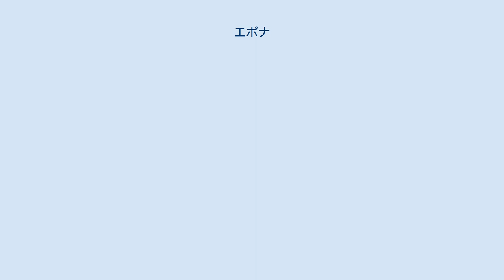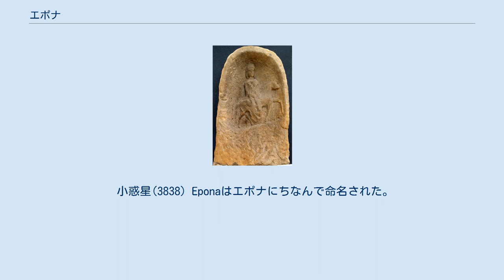エポナ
フランス、モゼル県フレマンで発掘されたエポナの像 エポナ（Epona）は、ケルト神話、ローマ神話における、馬・ロバ・ラバなどの女神。
ユウェナリス（『風刺詩集』）やアプレイウス（『転身物語』）、テルトゥリアヌス（『弁明』『異教徒について』）、ミヌキウス・フェリクス（『オクタウィウス』）がエポナ信仰に言及している。
 その名前は「ウマ科の動物」を指すケルト語 Epu から派生している。
馬の守護神であり図象では横に乗った乗馬姿か馬の間で玉座に座った女性の姿で表される。
図象にはコルヌコピアや果物の籠を持った姿や子馬を従えた姿もあらわされるため、豊かさや多産といった豊饒の女神の側面も指摘される。
エポナは馬や騎手、馬丁のみならず旅人や死後の世界の旅の守護者でもあり、死後の世界との関係も指摘される。
 エポナはケルトにおける馬や騎兵の社会的位置から厚く信仰され、ガリアだけでなくイベリア半島やグレートブリテン島、イタリア半島北部、ドナウ川流域などでもその信仰はみられた。
 そもそもは馬の姿であったものがガリアへの古代ローマの影響の下で人の姿をした女神として信仰されるようになったといわれる。
女神エポナはローマ軍の補助軍の騎兵たちの間でも信仰され、12月18日の祭礼の日はケルト由来の神では唯一ローマ暦に取り入れられた。
 図象は現在のフランス東部で多く発見され、このあたりが信仰の中心であったと考えられている。
ガイウス・ユリウス・カエサルのガリア遠征においてウェルキンゲトリクスとの決戦の舞台となったアレシアもこうした宗教的中心地であった。
 エポナの影響はマビノギオンの「リアンノン（リアノン、フリアノン、ライエノン）」の中にも見ることができる。
 小惑星(3838) Eponaはエポナにちなんで命名された。